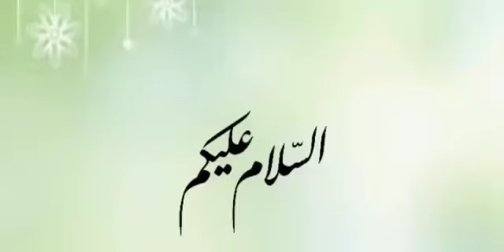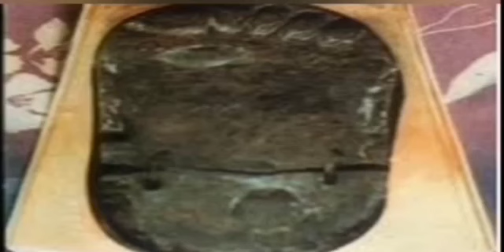Beautiful Naat shareef - Ye Sub Tumhara Karam Hai Aaqa by Meraj Ahmed saheb